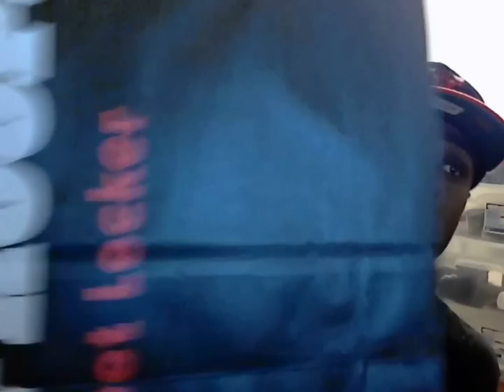Nike Lebron 10 X "Christmas" Review + On Foot